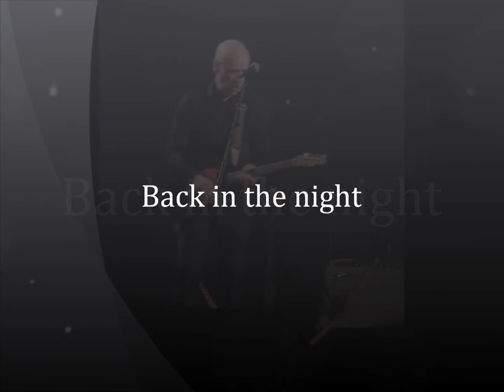Back in the night - She does it right - Wilko Johnson band LIVE (audio)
Wilko Johnson band LIVE Savoy teatteri Helsinki 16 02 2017